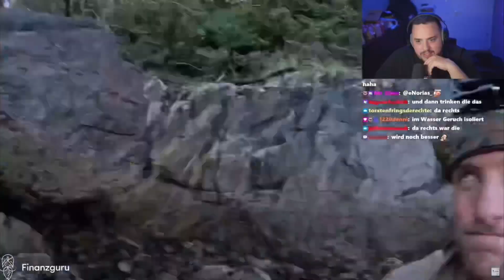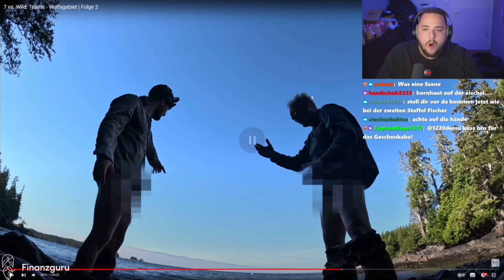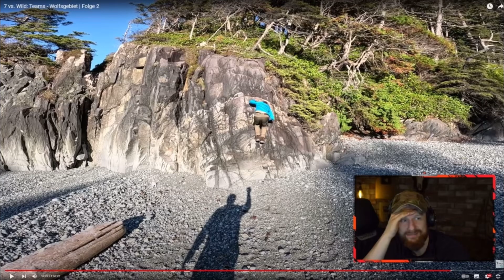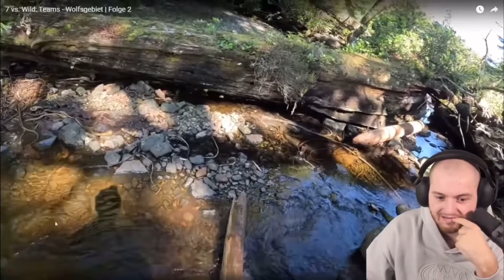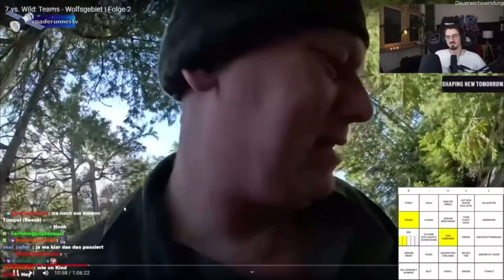7vsWILD - BESTEN Reaktionen auf die BESTEN Szenen!😂🫡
Titel des Videos:
LUSTIGSTEN REACTIONS auf BESTE 7vsWILD Szenen - Folge 2

Beschreibung:
Eine kurze Zusammenfassung aller Reaktionen auf die besten Momente aus 7vsWild Folge 2. Das Video beinhaltet nur wirklich lustige oder wichtige Reaktionen.

- mehr spannende Videos!